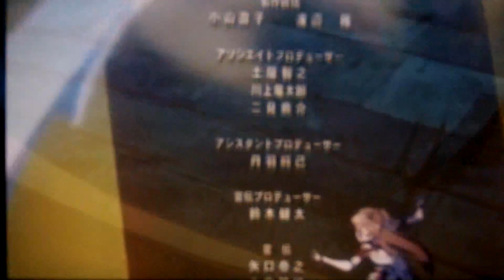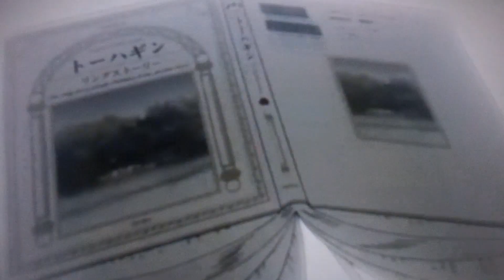My Synopsis on Animes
Everybody knows my feelings on anime, but I wanted to give my honest feelings on some animes I watched. Plus revealing my anime crushes I used to have.